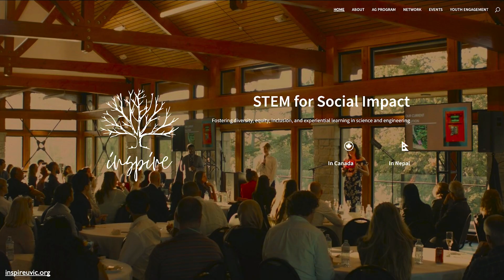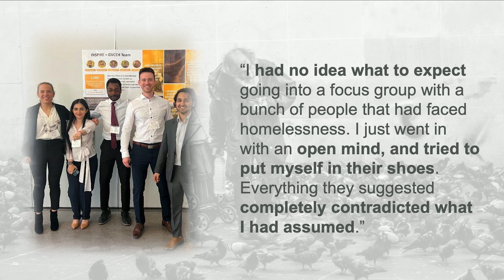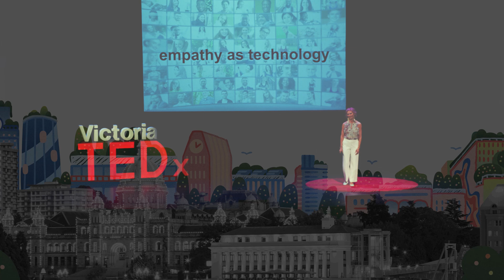Empathy as technology | Daniela Damian | TEDxVictoria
In a world innovating with artificial intelligence and algorithms, what if we taught technology designers to use their hearts as well? Explore how empathy and diverse teams enable innovators to think more broadly, process information more deeply, and consider the subtleties of lived experiences.  Daniela is a professor of software engineering and the ECS-CAPI Chair in Inclusive Science, Technology, and Engineering at UVic. Fascinated by the power of diversity in technology, she has worked in multicultural research teams around the world, engaging with technology design in startups and large organizations. As a recipient of the UVic REACH Award for Excellence in Experiential Learning, she is passionate about bringing the real-world engineering into the classroom. Daniela leads the UVic INSPIRE program in which students ideate technology solutions to community problems, supported by a network of academics, industry mentors, and community partners. INSPIRE creates a vibrant space of innovation, collaboration, and experiential learning. This talk was given at a TEDx event using the TED conference format but independently organized by a local community.